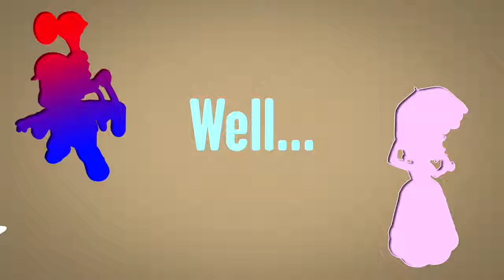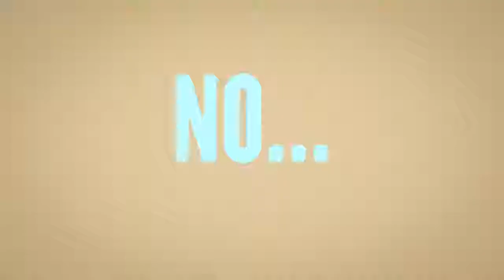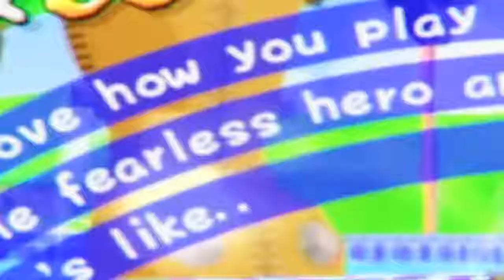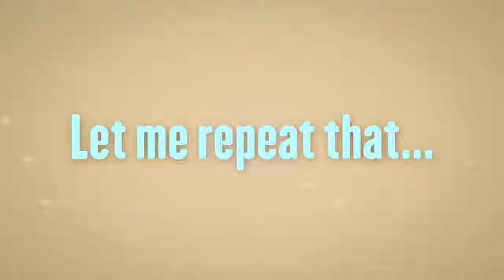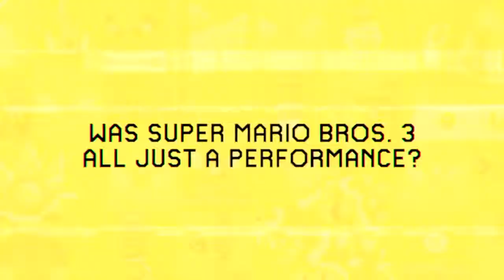Mario Theory: Sunshine Was Just a TV Show! | Gnoggin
Is Super Mario Sunshine a non-canon lie!? Download Battle Camp for FREE: Catch and evolve over 1200 monsters! Thanks!.

Luigi Is INSANELY RICH! ▻▻ Vote: He is PURE EVIL! ▻▻ Vote: He is a HERO!▻▻ Mario is Evil. Bowser is misunderstood..

How much water can F.L.U.D.D. hold? Super Mario Sunshines F.L.U.D.D. has always been an odd companion. A robotic water cannon strapped to Marios back for the entire game. But, one thing.